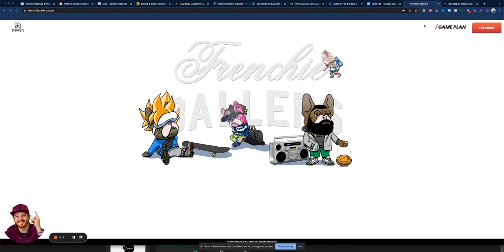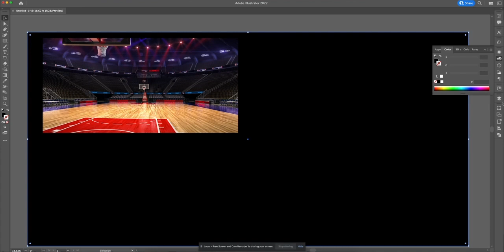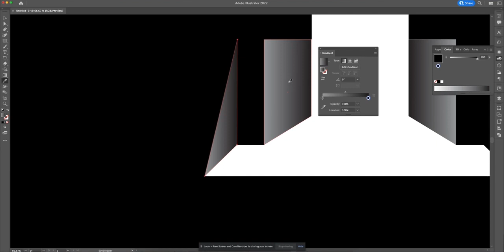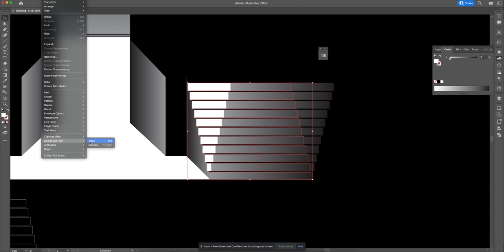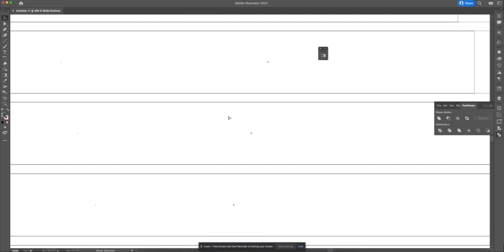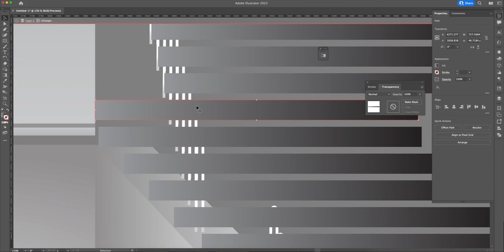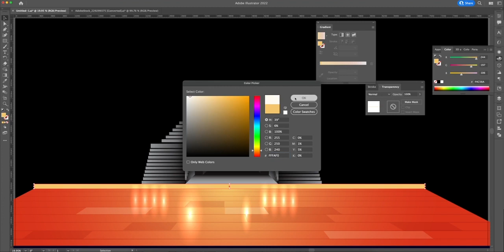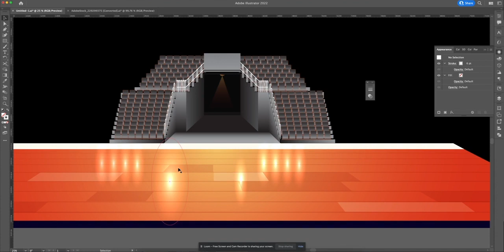Adobe Illustrator TUTORIAL (Graphic Design MasterClass 2022)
Do you want to know how to create an entire scene in Adobe Illustrator? Follow along with Adrian while he explains his process for building out a full background scene in this in-depth Illustrator tutorial. Learn how to use Illustrator 2022 to create captivating designs to industry standards!

Table of Contents:
00:00 - Intro
00:53 - Gathering Ideas
01:19 - Do Some Research to Get Inspiration
02:03 - Open Adobe Illustrator
02:16 - Create a Canvas
02:28 - Place a Reference Photo in Illustrator
02:33 - Create a Background
03:22 - Start to Create the Overall Layout
04:04 - Create Paths for Your Design
04:17 - Creating a Design Symmetry with Reflections
04:56 - How to Merge Two Layers in Adobe Illustrator
05:06 - Using the Pathfinder Tool to Merge Layers
12:39 - Assembling the Scene in Illustrator
15:59 - Combining Illustrator Projects

My Gear I Use To Produce This Channel:
1.  Go Pro Hero 8 Bundle
2. Wireless Microphone System
3. Power Strip Tower Jackyled Surge Protector
4. Rode Wireless Go Microphones
5. Wacom Cintiq Tablet
6. 2017 Macbook Pro 15"
7. Manfrotto 504HD Tripod
8. Adesso Cybertrack H6 Webcam
9. 27" iMac with 5k Retina Display
10. 3D Wall Art Panels
11. VIZIO 70-Inch V-Series 4K Smart TV
12. Green Screen Wall 10x10
13. Sony A6600 Mirrorless Camera with Lens
14. Sony A6400 Mirrorless Camera Body

Congratulations!